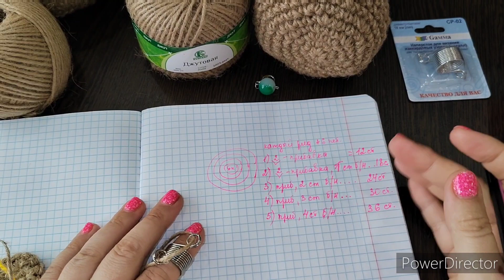Все гениальное просто! Что я делаю из джута всего за час?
всем привет. Давненько меня не было, навалилось много всего. но такие вот милашные и удобные корзины я решила показать вам😉

ушло два мотка и крючок 3,5
Пряжа джутовая от @kamteks-official